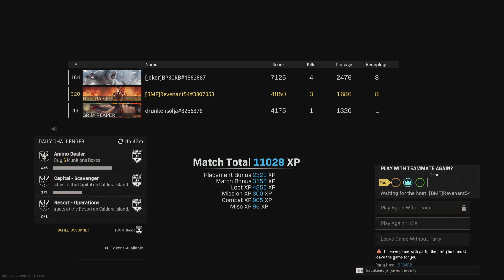Call of Duty: Modern Warfare_20220821221651